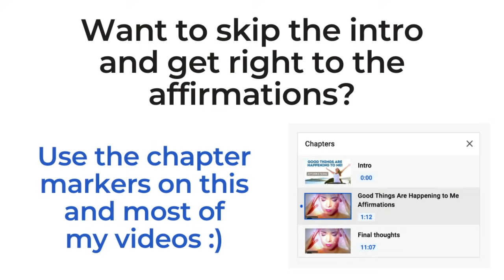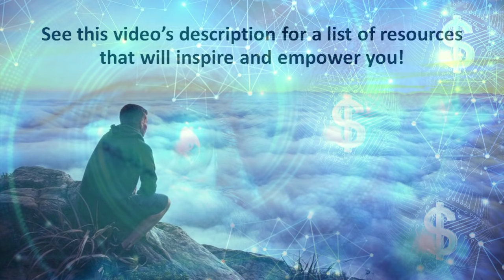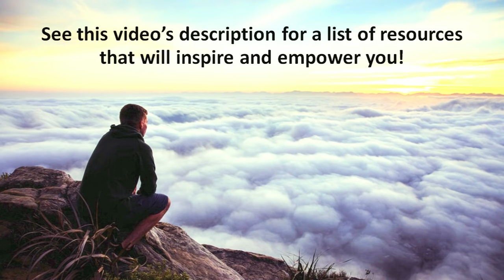Program Your Mind for Abundance | Affirmations for Wealth & Prosperity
Program your mind for abundance. Bob Baker gives you powerful authentic affirmations you can use to improve your wealth, money, prosperity, and cash flow. You have to believe what you affirm and these statements do the trick! Includes prosperity affirmations, abundance, affirmations, reprogram your mind, wealth affirmations.

0:00 Program Your Mind for Abundance Intro
1:36 Affirmations for Wealth & Prosperity
8:24 Final thoughts

PURCHASE my new book, "The Power of Affirmations and Positive Self-Talk."

prosperity and abundance affirmations,
manifest abundance while you sleep,
222 prosperity affirmations,
affirmations for gratitude and abundance,
gratitude prosperity,
abundance of wealth and prosperity,
law of attraction affirmations for money,
money affirmations that work,
10 money affirmations that really work,
affirmations for abundance and love,
affirmations for success,
abundance and prosperity,
wealth affirmations youtube